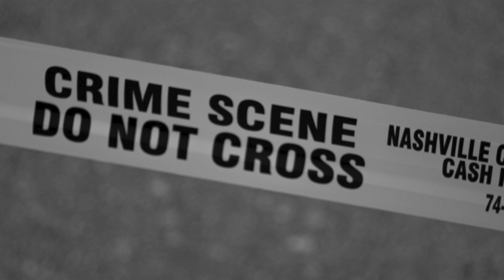Top 10 reasons NOT to move to Asheville, North Carolina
Top 10 10 reasons NOT to move to Asheville, North Carolina

Travel and Equipment Essentials:

                                 20449 SW Tualatin Valley Hwy